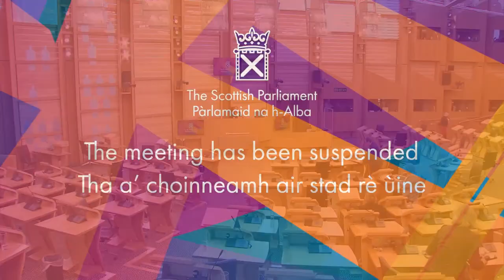Members' Business: International Women’s Day 2022: Break the Bias - 3 March 2022